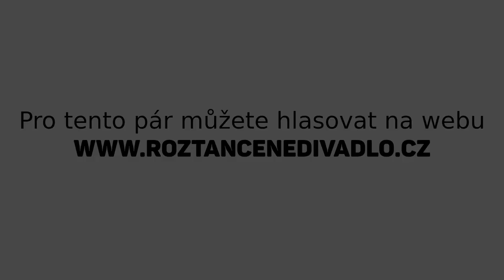Roztančené divadlo aneb Když herci tančí MDMB III - Marie Málková & Martin Šimek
III. Mladoboleslavský ročník velkolepé a exklusivní taneční show plné živé taneční hudby s 12 natrénovanými standardními a latinskoamerickými tanci, které vám předvedou herci a herečky po boku profesionálních tanečníků.

Představujeme vám první soutěžní pár:
Marie Málková & Martin Šimek, kteří zatančí Tango a Sambu.

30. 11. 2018 - Velká Scéna MDMB
Sledujte nás!